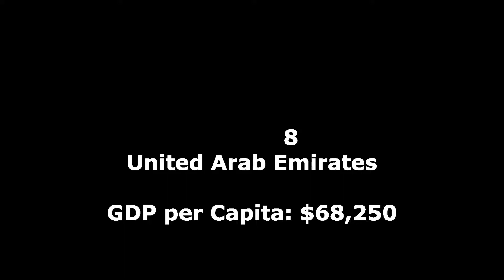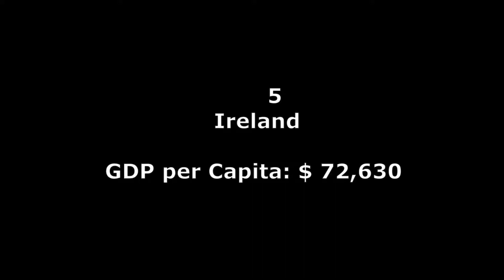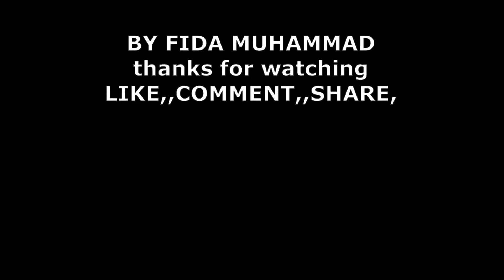top 10 richest countries in the world 2020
Top 10 Richest Countries/Territories in the World

This list of top 10 richest countries/territories of the world is based on International Monetary Fund’s data.